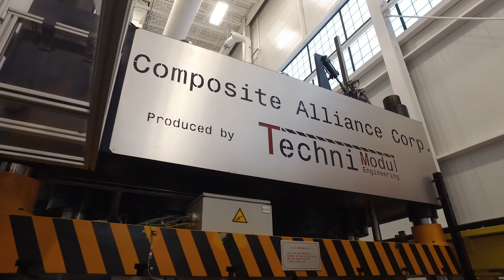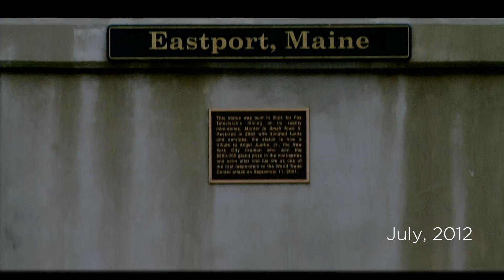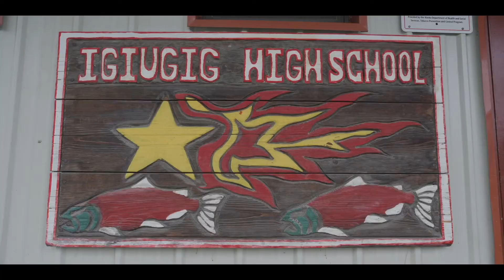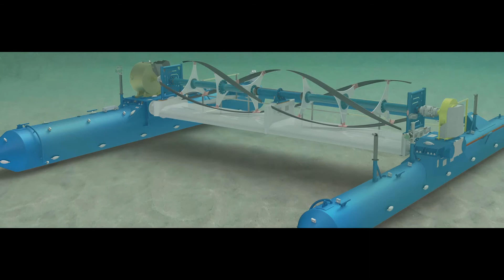ORPC Named Innovator of the Year---Marine Energy Will Play a Key Role in Combating Climate Change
ORPC, a developer of clean, renewable power systems that harness free-flowing rivers and tidal currents, has been selected as Innovator of the Year by the Maine International Trade Center .

ORPC’s RivGen® unit installed in the Kvichak River, Igiugig, Alaska, is the longest operating river current energy converter in the Americas. A second unit will be installed there in summer 2021.

By providing fully renewable baseload power supply, the marine energy industry, is now ready to play a critical and essential role in achieving a 100 percent clean energy economy and net-zero emissions.

ORPC’s talented product development team has created a suite of renewable power systems that are now ready for commercialization and capable of competing in the global marketplace.

Marine energy could create 680,000 jobs and save 500 million tons of CO2 emissions according to the International Energy Agency.